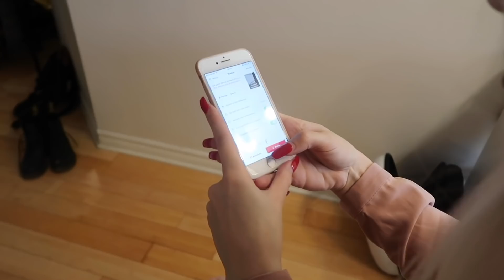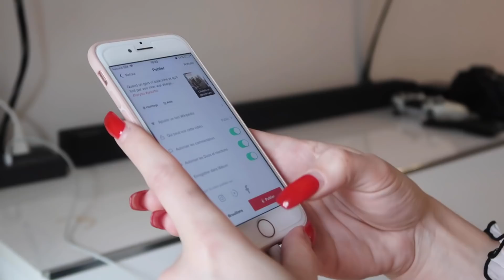J'essaye de devenir FAMOUS sur TIKTOK en 24H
CP 32057 SAINT-ANDRÉ
H2L4Y5 MONTREAL, QC, CANADA
(Encore valide jusqu'au 28 fevrier 2020!)

Pull rose : je ne m'en souviens plus ! :/

♠ CODES PROMOS ♠
- 10 % sur YESSTYLE avec mon code ROMY10 ✨Valable sur les commandes de 49$ ou +

♠ Trucs en vrac ♠
- Je vis à Montréal mais je viens de France

Des bisous et du love !
xx